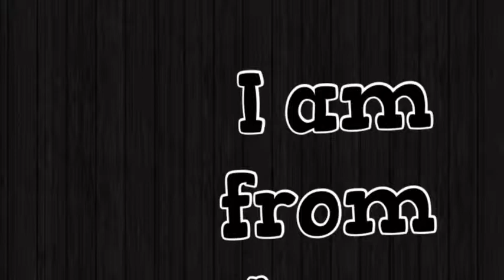Veth clay animation Anna